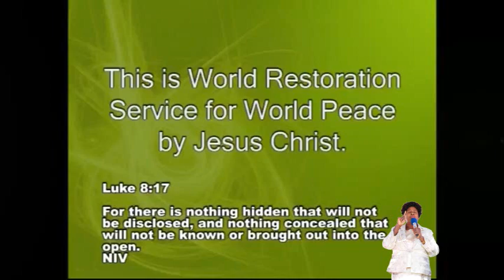World Restoration Service for world Peace by Jesus Christ